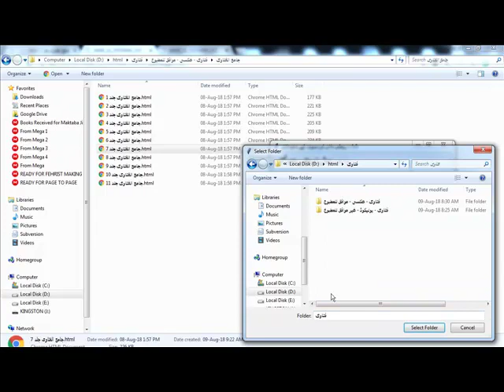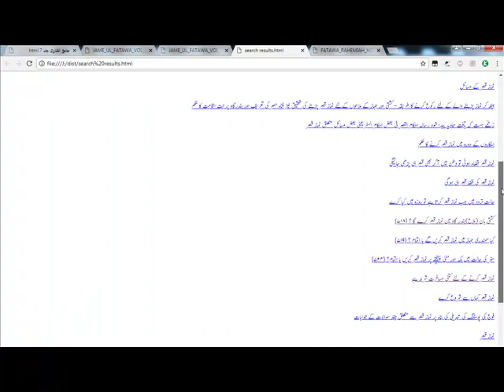html MAKTABA JIBREEL USE WITH OFFLINE PDF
مکتبہ جبریل کی فہارس کے ڈیٹا کو آف لائن پی ڈی ایف کے ساتھ استعمال کریں

السلام علیکم ورحمۃ اللہ ۔

بحمد اللہ تعالی ۔ ایک اور اچھی سہولت کی چیز تیار ہو گئی ہے ۔

اس مجموعے میں مکتبہ جبریل کی فہارس کی فائلیں ایچ ٹی ایم ایل فارمیٹ میں موجود ہیں ان کتب کی جن کے ساتھ کسی بھی درجے میں پی ڈی ایف منسلک ہے ۔

یہ کتب مکتبہ جبریل کے شجرے کی ترتیب اور مکتبہ جبریل میں موجود اردو ناموں کے ساتھ ہیں ۔ ان کی ایک خاص بات یہ ہے کہ ان کی متعلقہ پی ڈی ایف فائلیں کمپیوٹر سے ہی کھلیں گی یعنی انٹرنیٹ کی حاجت نہیں ۔

اس کے لیے آپ کو اپنے کمپیوٹر کی ڈی ڈرائیو میں ایک فولڈر بنانا ہے بنام PDF (یاد رہے بڑے انگریزی حروف سے لکھنا ہے ) اور اس میں مکتبہ جبریل کی پی ڈی ایف فائلیں رکھنی ہیں بغیر ان کے نام تبدیل کیے ہوئے ۔

اگر آپ اس مجموعے میں تلاش کریں گے تو اس کے نتائج بھی اسی طرح آپ کے کمپیوٹر پر موجود D ڈرائیو میں موجود PDF فولڈر میں موجود پی ڈی ایف فائلوں سے کھل جائیں گے ۔

ان شاء اللہ تعالی ۔

لنکس:

1. ڈیٹا کا پہلا لنک ڈاؤن لوڈ

2. ڈیٹا کا دوسرا لنک ڈاؤن لوڈ

3. ٹریننگ ویڈیوکا لنک ڈاؤن لوڈ

4. تلاش کرنے والے سوفٹ ویئر کا پہلا ڈاؤن لوڈ لنک برائے 32 بِٹ کمپیوٹر ڈاؤن لوڈ

5. تلاش کرنے والے سوفٹ ویئر کا دوسرا ڈاؤن لوڈ لنک برائے 32 بِٹ کمپیوٹر